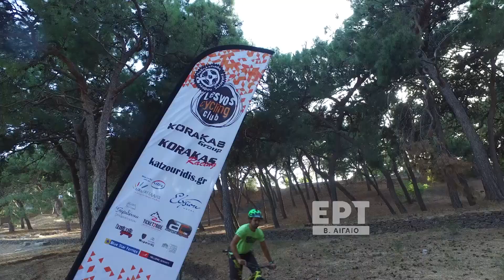Ευρωπαϊκή Εβδομάδα Κινητικότητας 2022 στη Λέσβο